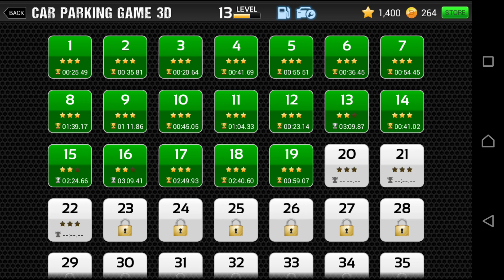Car Parking Game 3D - Time attack,SUPERMARKET Level 20 - 21 - Android & iOS Gameplay HD